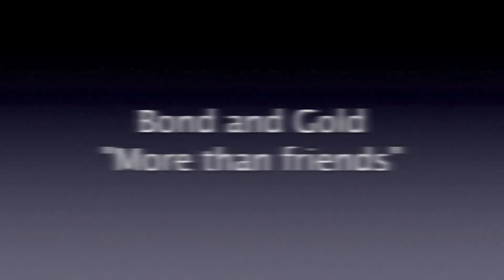Bond and Gold "More than friends"